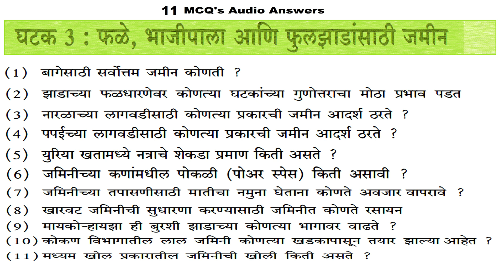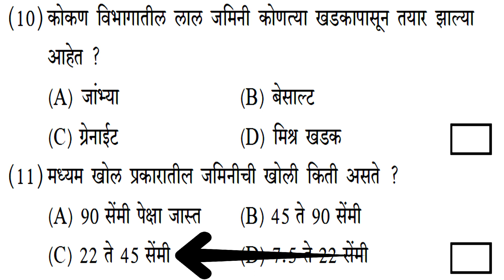AGR 225 Book 1 Ghatak 3 MCQ's Click 👉 HortiCET YCMKrushi YCMBooks // ycmou bsc agri cet ans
YCM Horti (Krushi)

Subject AGR 225 Unit 3

11 MCQ's For Horti CET

YCM Krushi Abhyaskram
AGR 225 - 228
AGR 225 Ghatak 3 MCQ's
AGR 225 Unit 3 MCQ's

Searching Keawords:-
@YCM Books
YCM BOOKS
ycmbooks
YCMBooks
horti CET
agr 225 ghatak 3
agr 225 ghatak 3 mcq
arnitycm
aarnitycm
ycm krushi
Horti cet
agr 225
agr 225 mcq
mcq agr 225
yashvantrav chavhan mukt vidyapith
ycm abhyaskram
ycm study
ycm channel
ycmou channel
ycmou krushi
ycm krushi agr 225
ycmou study material
ycmou chi online pustake
ycmou abhyas
ycm online video
udyanvidya padvika
horty ycm
ycm horty
horticulture ycm
horticulture ycmou
horticulture ycm study
ycmou exam time table 2020
ycmou exam paper pattern
ycmou
ycmou exam
ycmou mba cet
ycmou bsc agri cet question paper